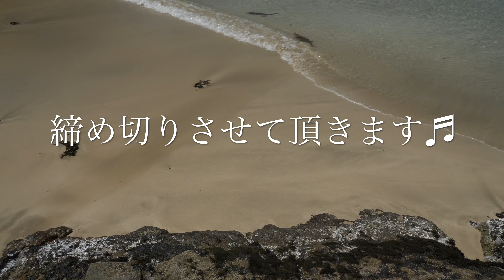昨日が発売日の様なテンションを未だに維持出来ている奇跡の配信者がCALL OF DUTY WW2を遊んでるって言うアットホームな動画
別の動画でちゃんと参加募集の動画を公開するよ♬

（名前の横に専用のバッジ、みの軍曹オリジナルスタンプが数種類使用可能）
（生放送告知や今後の予定は主にこちらで報告しています⭐️）
（視聴者さんととことん絡んで弄り弄られ戯れているとこ♪）
（プライベートな投稿が多いです、フォロバします⭐️）

◉沢山のコメント全てのDM、ツイキャスのコメント全部放送後に読み返しています。
生放送中も目を通しています。

◉今後は猫の動画やPS4モンスターハンターワールド（シリーズ2000時間プレイ）やCODWW2、任天堂Switch、マリオオデッセイ、スプラトゥーン2、ミニスーパーファミコン、ホラーゲームを中心にプレイしていく予定です♪

◉いつもいっぱいありがとうございます。